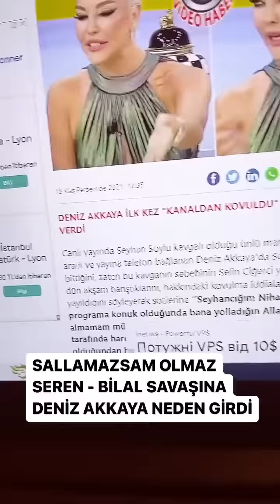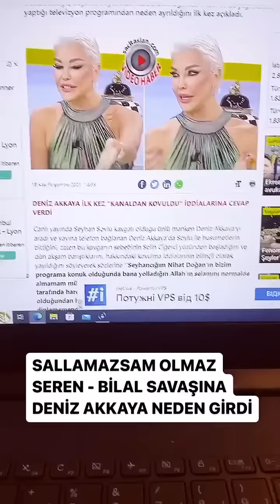Salla VİDEO 1“ DENİZ AKKAYA BİLO İLE SERO SAVAŞINA DAHİL OLDU ASLINDA ZARTO ORTALIĞI KARIŞTIRDI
“ ARTO SEREN SERENGİL ‘in KIYAĞINA TEŞEKKÜRÜ FENA OLDU…..”
Arto’nun Söylemezsem olmaz masasına oturması için seren Serengil in vermiş olduğun mücadele iyi bilirsiniz.
Seren Serengil demet akalına yapmış olduğu Amerika tatilinden sonra geri döndüğünde Arto’nun gazabına uğradı önce bircan bali kafa yalan ardından da bizim bir Bilo ‘ya ara gazı veren Arto
Nihai hedefine ulaştı de seren Serengil’e isyan ettirtip istifa ettin Mac ye zorladı.
Tüm bunları anlatıyor